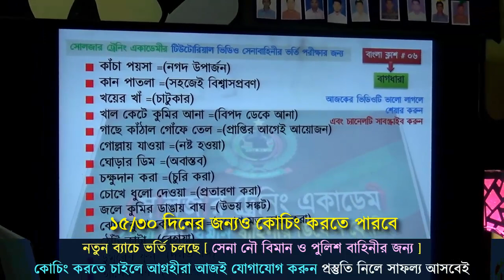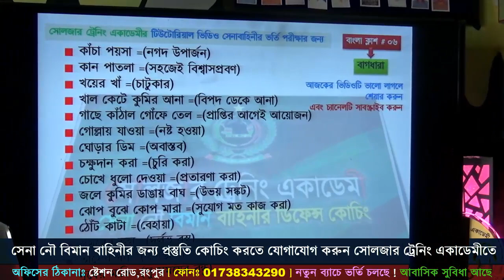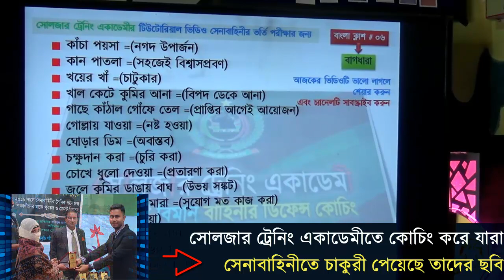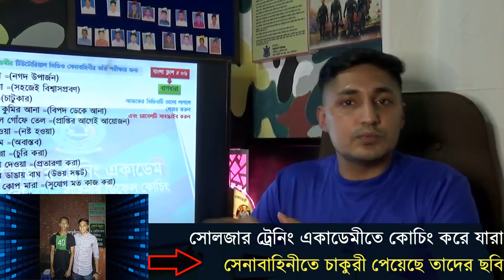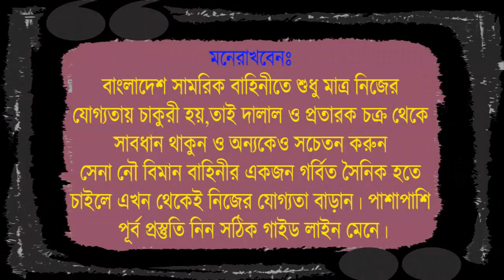সেনাবাহিনীর লিখিত পরীক্ষার জন্য ! Bangladesh army exam tips ! আর্মি লিখিত পরীক্ষার প্রস্তুতি